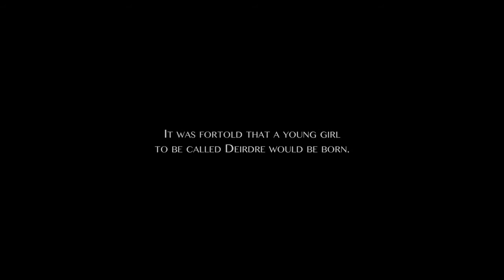Official Trailer : Deirdre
Multi award winning short film.
Director : Jo Southwell
Starring : India Mullen, Zeb Moore, Elaine Fox and Sean Doyle
Location : Tipperary, Ireland.

A proof of concept short film. A dark Irish Romeo and Juliet story.